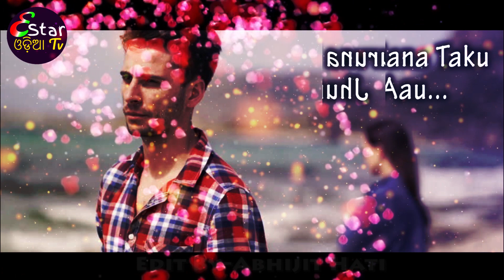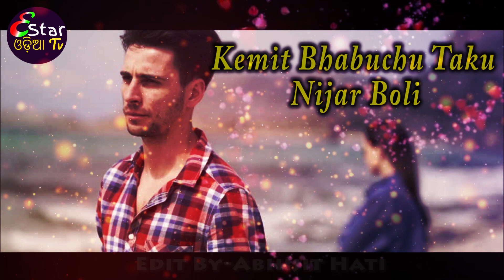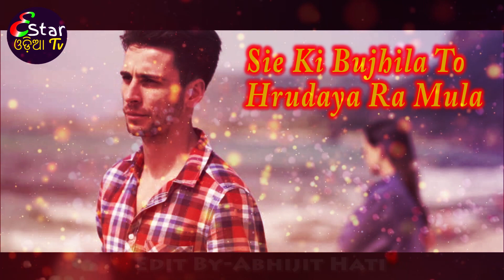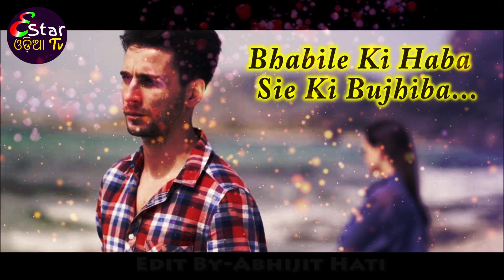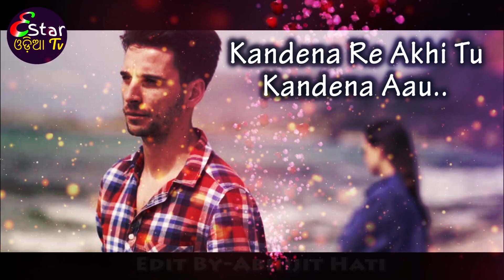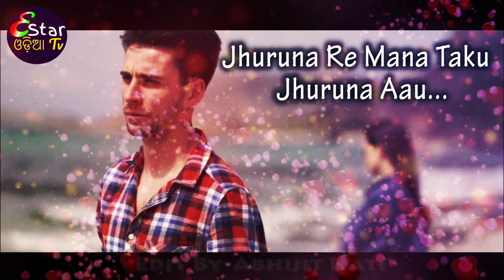Kandena re Akhi Kandena Aau Full Song || Lyrical || Estarodiatv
Watch the Studio Version of" Kandena Re Akhi Tu Kandena Aau " an Odia Sad Romantic Heart Broken Song Sung By most popular Talented Singer Humane Sagar.This Album is under the banner of Estarodiatv .

Heartily thanks to all for your love & Support.
From : Estar Odia Tv
🎵 CREDIT 🎵

✽ Song : Kandena Re Akhi Tu Kandena Aau (Lyrical Audio Version)

✽ Album : Kandena Re Akhi

✽ Singer : Humane Sagar

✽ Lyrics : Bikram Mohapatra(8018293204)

✽ Music Director : Dillip Biswal

✽ Arrangement : Nikki Nikkas

✽ Producer : Sony Mohapatra

✽ Recorded At : MRR Studio, cuttack

✽ Mixing By : Shaktiswar Mohapatra

✽ Studio  Making : Biswajit & S. Panda

✽ Editing : Abhijit

✽ All Copyrights Reserved By : Estar Odia Tv

✽ ♪ Music Label : Estar Odia Tv

✽ Promotional Partner : Voice Of Odisha

✽ Media Partner : Khabar24Odia

✽ Special Thanks : Binayaka Panda ( Voice Of Odisha )

Odisha's No.1 Digital Media